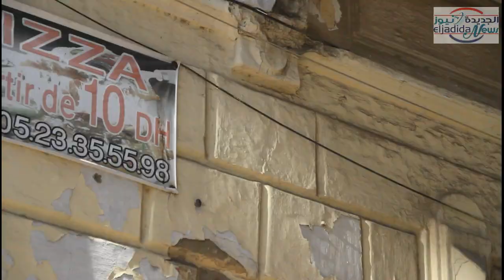monuments d'el jadida qui les defend